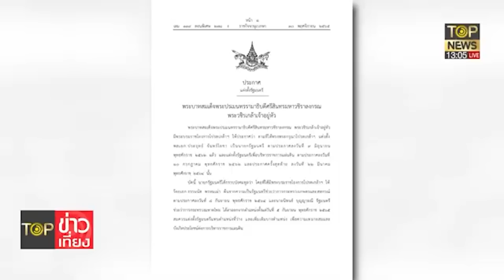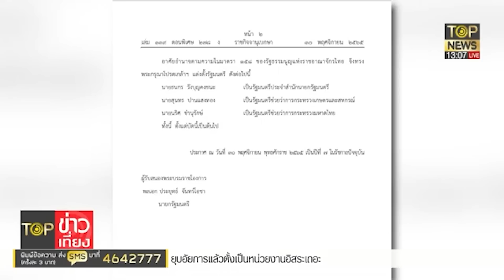“ประยุทธ์”ปรับครม.“ธนกร” นั่งรมต.สำนักนายกฯ “สุนทร”รมช.เกษตร “นริศ”รมช.มท. | TOP ข่าวเที่ยง | TOPNEW